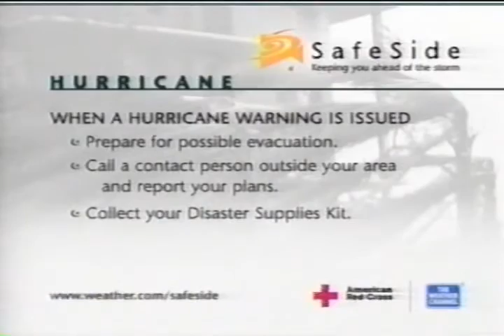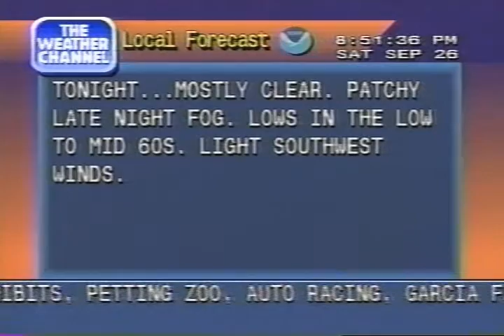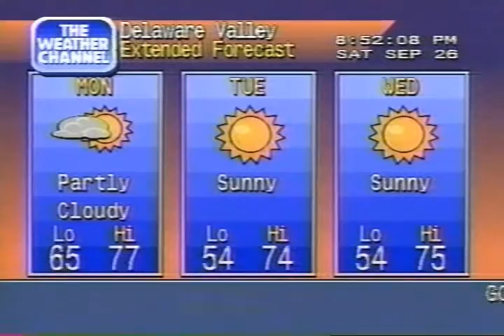Weather Channel clips w/ Local Forecasts 6-9PM Sat September 26 1998-T.C.'s Georges/Ivan/Jeanne/Karl